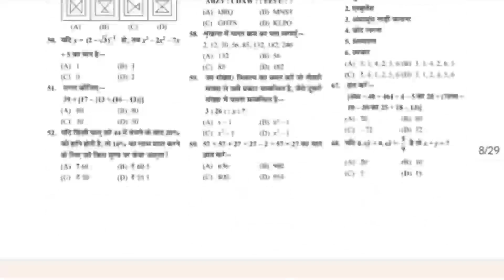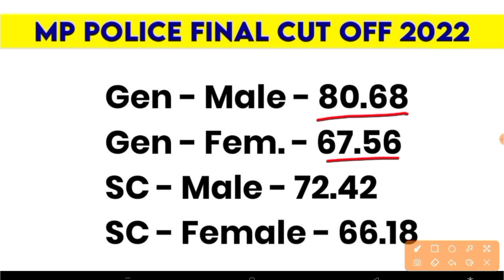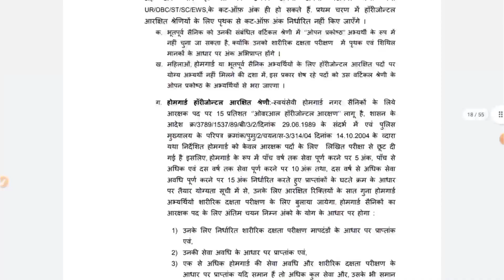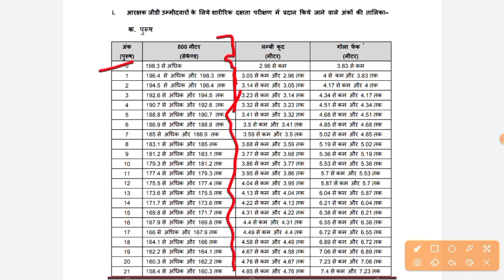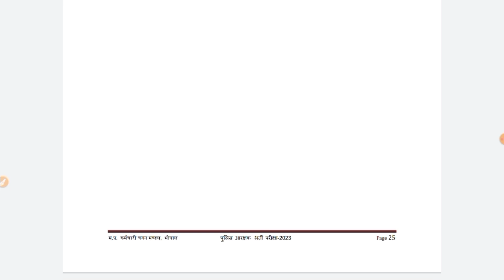MP Police Cut Off 2023 || परीक्षा में कितने अंक लाने होगे || Previous Cut Off || Safe Score 2023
MP Police Expected Cut Off 2023 & MP Police Previous Year Cut Off Discussion